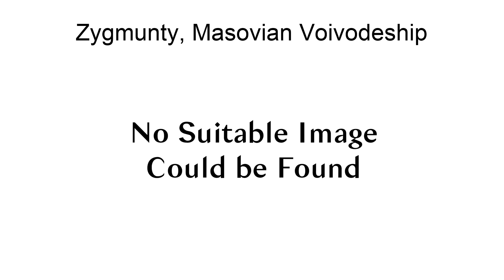Zygmunty, Masovian Voivodeship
Zygmunty [zɨɡˈmuntɨ] is a village in the administrative district of Gmina Łaskarzew, within Garwolin County, Masovian Voivodeship, in east-central Poland.

== References ==